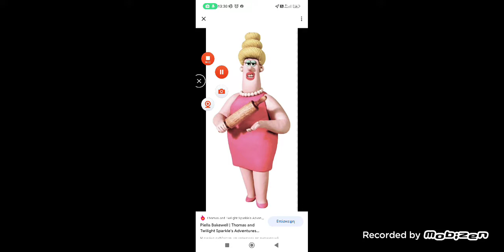modizen Recorded wallace's woman wallace and gromit petrikas my video is popho comparison.